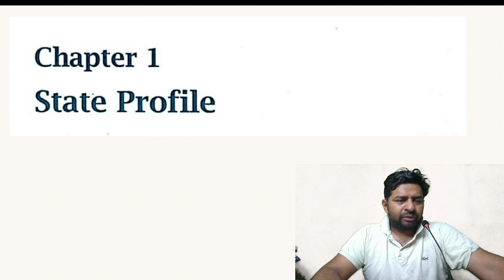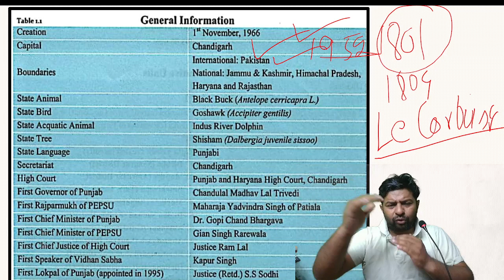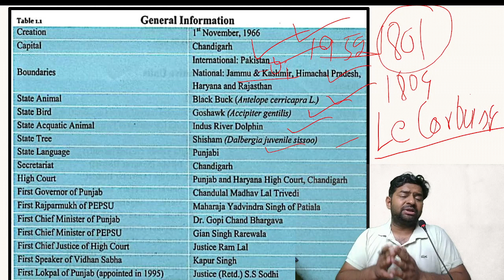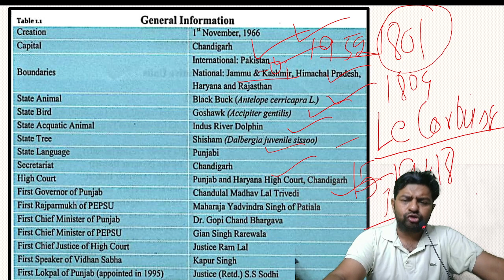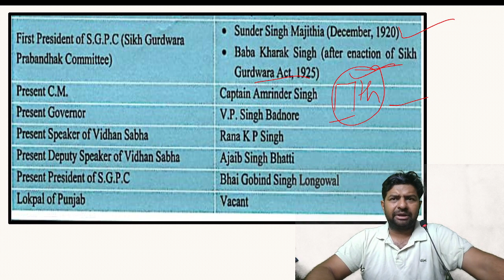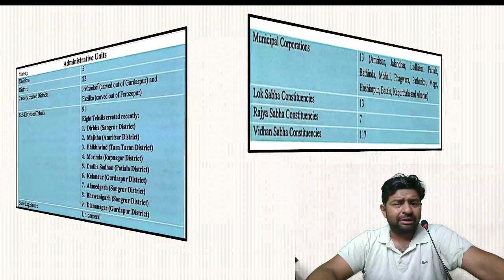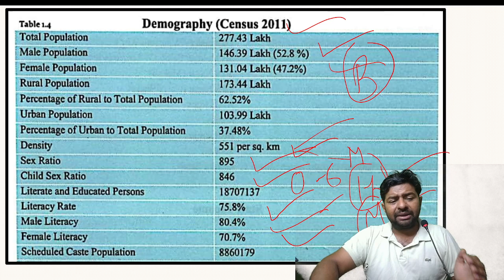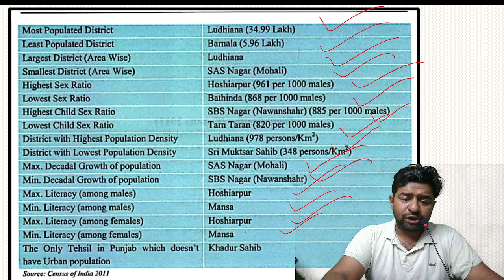Punjab Gk || Lecture - 2 || State Profile || part -1 || Sadda Punjab Series || Yogesh Sir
Sadda Punjab  | Introduction  | By Yogesh sir